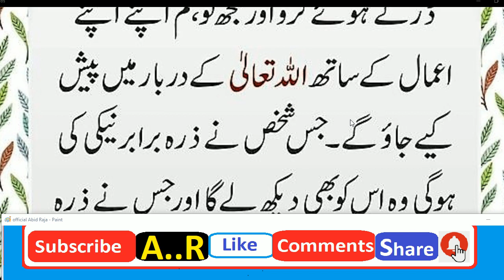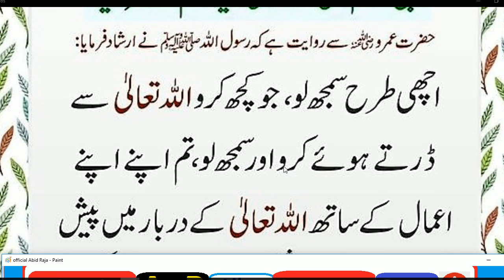HAZRAT MUHAMMAD (S.A.W) na formaya // achi tara samj lo